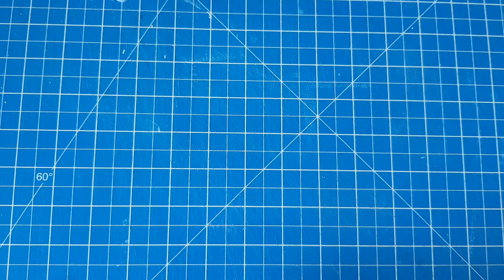Petit haul Shein & l'espace culturel Leclerc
Shein
- Moule silicone poisson 1;75€
- Mini tapi silicone : 1;50€'
- Dies rectangles arrondis : 1;50€
- Die Mandala : 3;00€
- Tampon French manucure : 2;00€
Espace culturel Leclerd
- Dies boules de Noël : 7;75€

Vidéo faite le 7 Décembre 2022